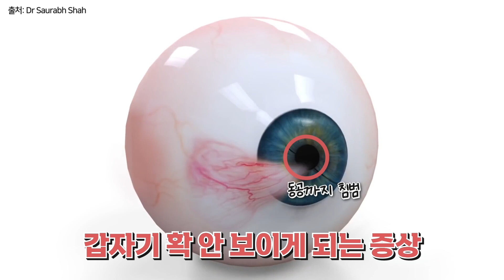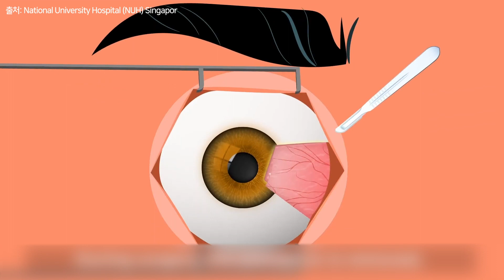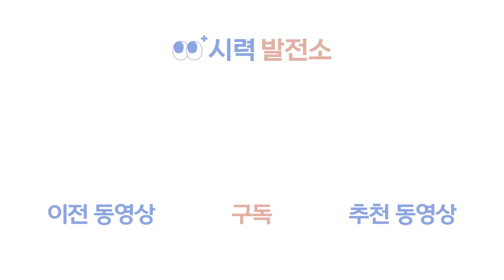백내장? 익상편(군날개)? 구분법부터 치료까지 이 영상 하나로 끝내드립니다 [ENG SUB]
"선생님, 각막 쪽이 희게 변했는데 혹시 이거 백내장인가요?"

제가 14년동안 많은 분들을 만나왔는데요. 이따금 백내장이 아닌데도 백내장 수술 상담을 받으시는 분들이 꽤 많은 것 같습니다.

육안으로 보면 하얀 것이 각막 안으로 자라 들어가 얼핏 백내장으로 보이기도 합니다.
이는 백내장이 아닌 '익상편'으로, 군날개라고도 불리는 안구 질환인데요.
한 번 치료를 제대로 하지 않으면 10명 중 9명은 재발을 한다는 아주 고약한 질병이기도 합니다.

그래서 이번 시간에는 익상편에 대해 전반적으로 꼼꼼히 말씀드려보고자 하는데요.
재발률이 매우 높은 질병이다보니, 제가 영상에서 이야기 하는 것들을 잘 살펴보시고 많은 분들이 익상편 완치에 한 발짝 다가갈 수 있으셨으면 좋겠습니다^^